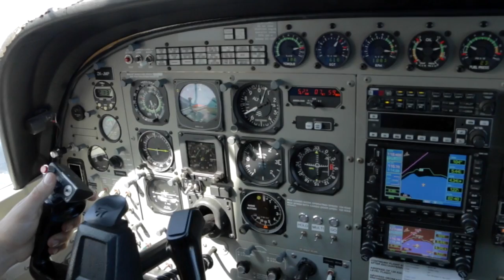MICHAEL - 051116 - MICHAEL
MICHAEL - Taupo Tandem Skydiving. Handy Cam Video - MICHAEL